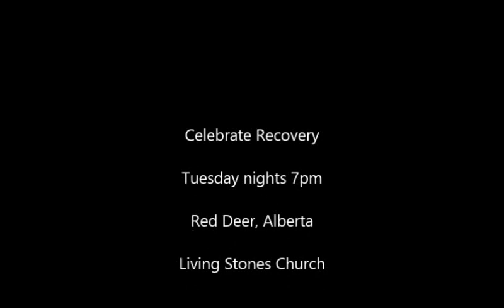Daniel Celebrate Recovery Testimony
Testimony From Daniel in Red Deer Alberta. Discusses childhood abuse, SA, Intimacy anorexia and rejection.